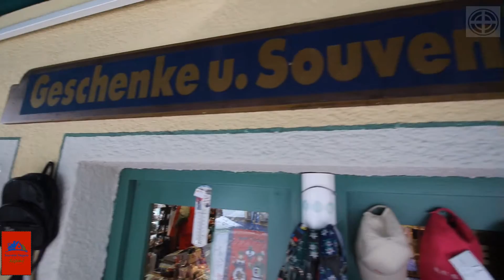Souvenir NAGELE Kitzbühel City, Geschenkeladen / presents / gift shops Kitzbuehel Tyrol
Souvenirs NAGELE Geschäft ( Souvenirladen / Geschenkeladen / Geschenke shop Geschenkartikel Andenkengeschäft Kitzbühel Kitzbuehel ) und Geschenke / Andenken aus ..., im Zentrum von Kitzbühel gelegen, mit einer großen Auswahl der besten Souvenirs.
Legende: Suche zentrale Souvenirgeschäfte / Souvenirläden, Souvenirartikeln, Souvenirgeschenke, Postkarten, Andenken, Geschenkartikel Geschäfte Bezirk Kitzbühel, Umgebung, looking for souvenirs from / boutiques de / souvenir shop / souvenirshops city, je cherche / cherchez des souvenirs entreprise à, ik zoek souvenirs in, souvenirwinkels.